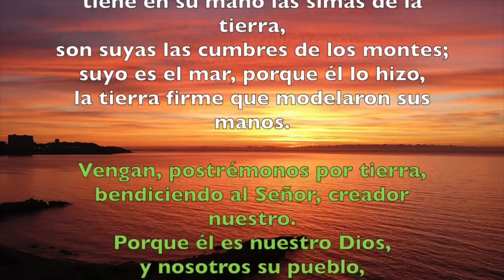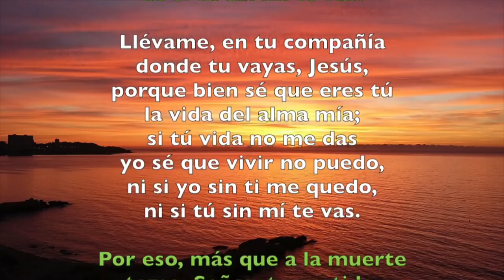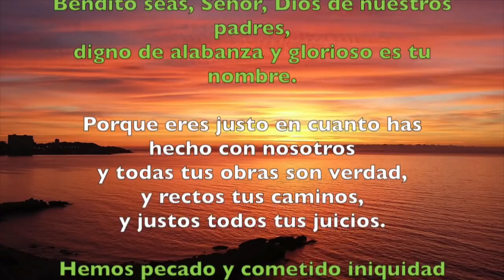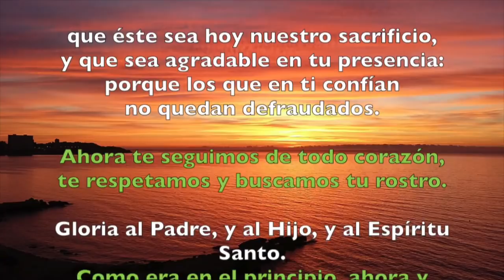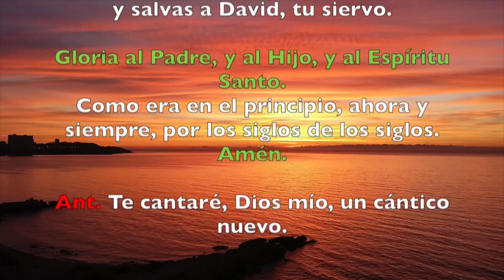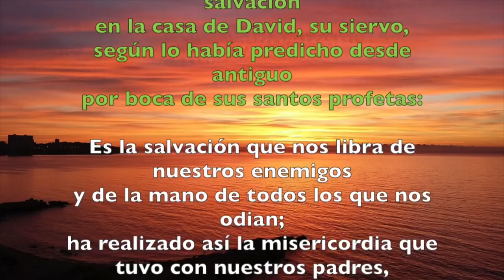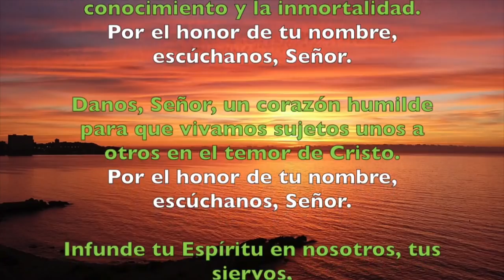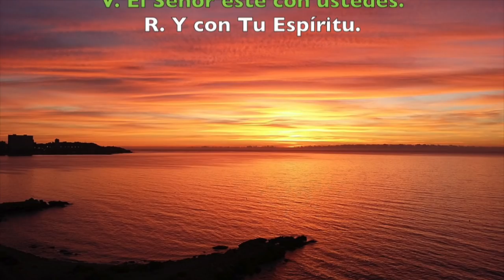Oración de la mañana (Laudes), MARTES XX semana T. Ordinario | Padre Sam